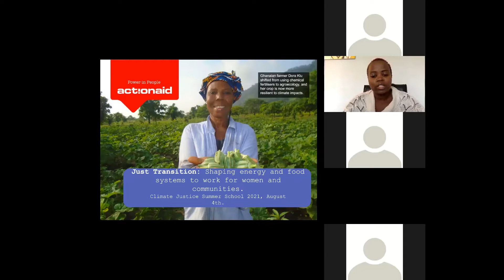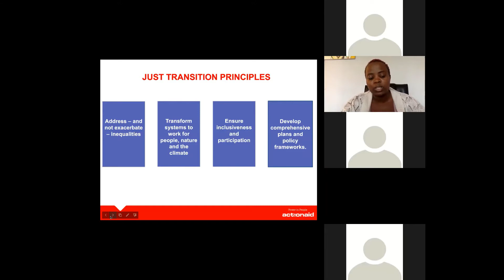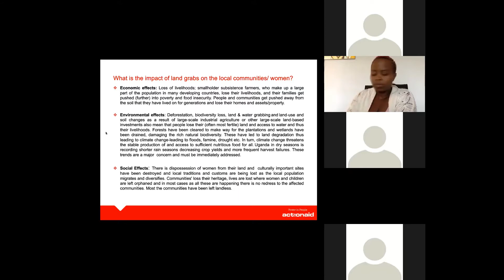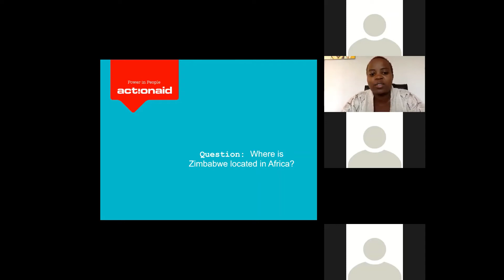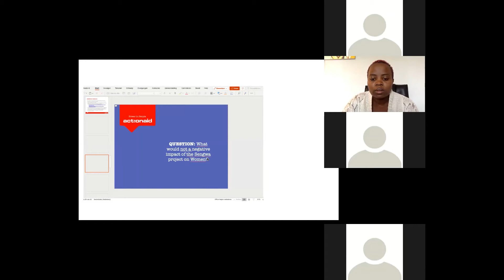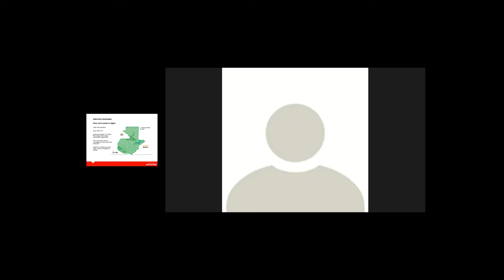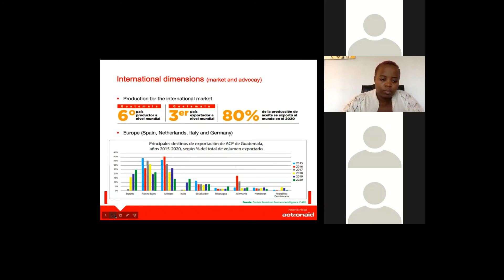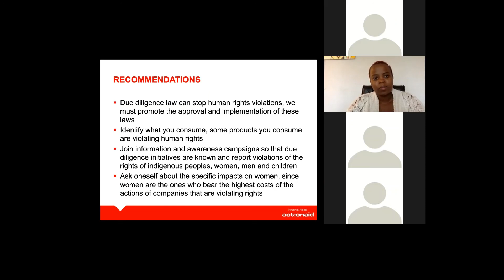Climate Justice Summer School Webinar: Just Transition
Een Just Transition, ook wel rechtvaardige transitie genoemd, wil ervoor zorgen dat de transitie naar een klimaatneutrale economie, landbouw en mijnbouw op een eerlijke manier plaatsvindt, waarbij niemand achterblijft. In deze webinar komen voorbeelden uit Zimbabwe, Uganda en Guatemala aan bod.

Voertaal: Engels

Sprekers:
Sophie Kwizera van ActionAid Nederland
Esther Kisembo van ActionAid Uganda
Gheiselle Sanchez van ActionAid Guatemala